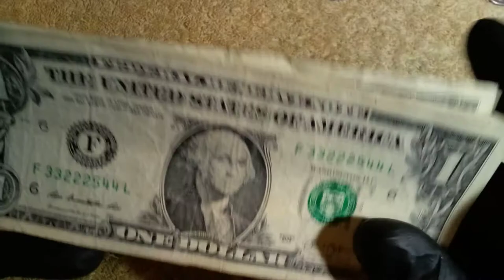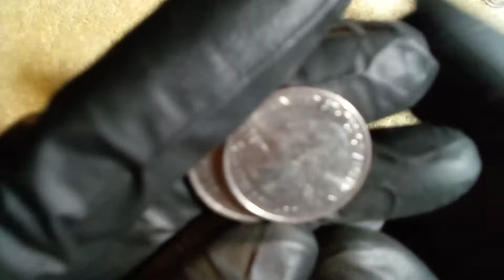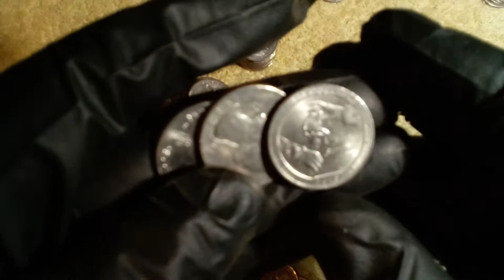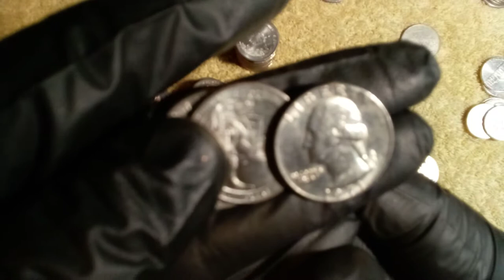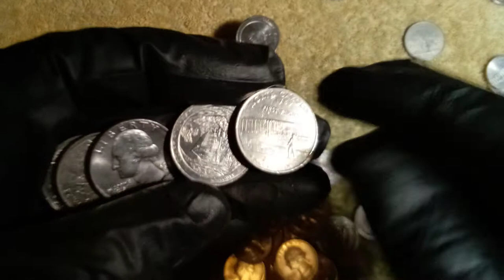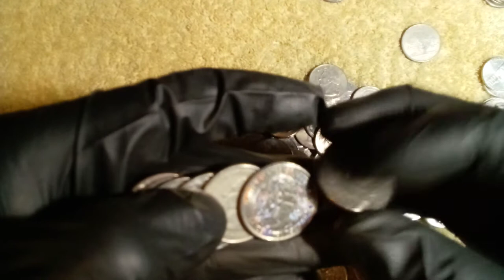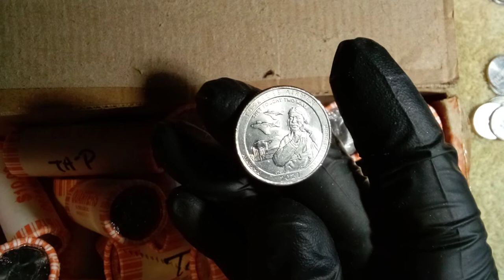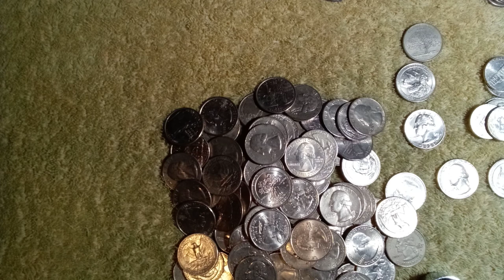CoinRollHunt😃encontre una $150 o mas pagan por ella🤑,1971 D ✔️ y otras maravillas 😊 subscribete 👉☘️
Por fin encontramos algo muy valioso en el coleccionismo moderno , una quarter 1971 D AU Hermosa , the Tuskegee airmen $150 o mas y seguimos identificando las monedas, una anomalidad puede ser mas valiosa que una moneda certificada o mas valiosa que una de plata , subscribete y comparte